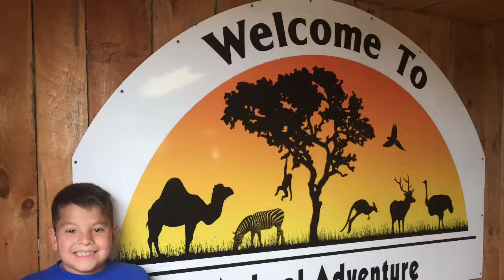Keaton in Harpursville, New York, meets April the Giraffe - May 2017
Keaton is at the Animal Adventure Park in Harpursville, New York, to meet giraffe family April and Oliver and their new baby Tajiri. But there are sooooo many other animals to see!